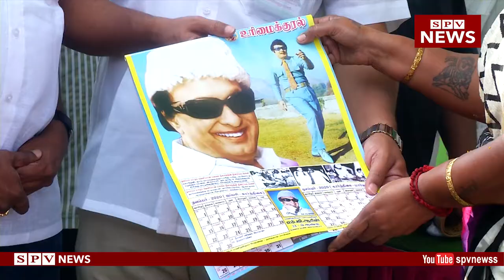எம்ஜிஆர் 32-ஆவது நினைவு நாள்: புரட்சித்தலைவரின் நாள்காட்டி வழங்கப்பட்டது..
புரட்சித்தலைவரின் 32-ஆவது நினைவு நாள் நிகழ்ச்சி...
இடம்: கோவை குணியமுத்தூர் 88-ஆவது டிவிசன்..